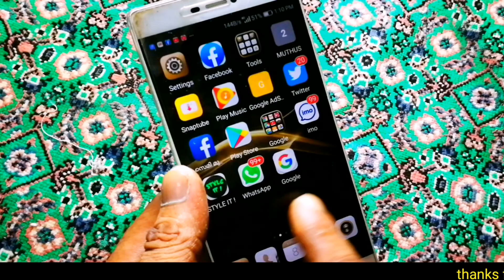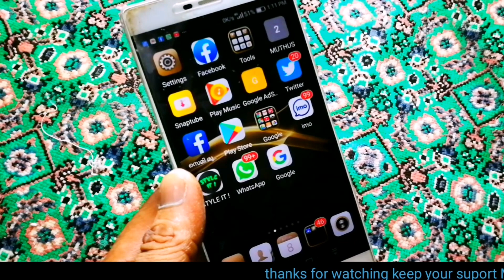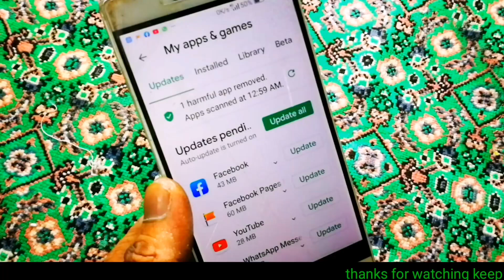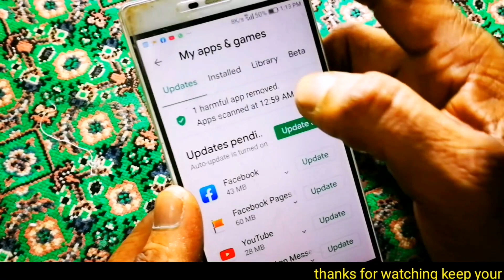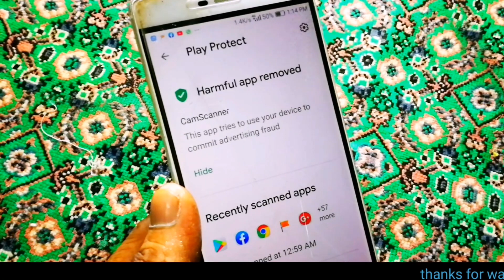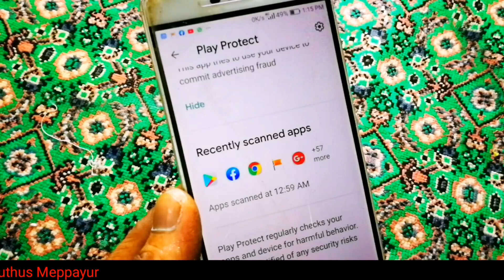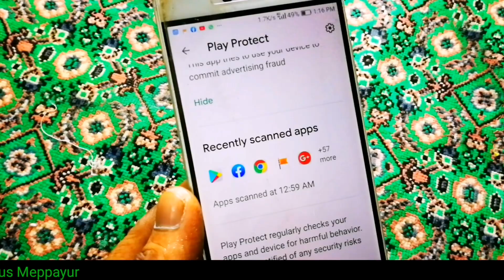how to protect your phone from virus addware and mallware with google play protect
This video explained that mobile security with google play protect